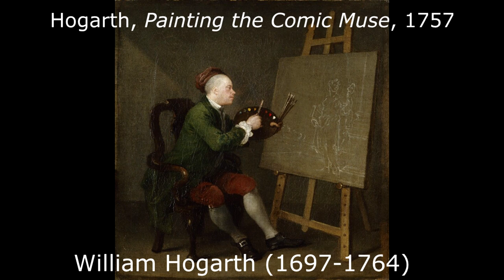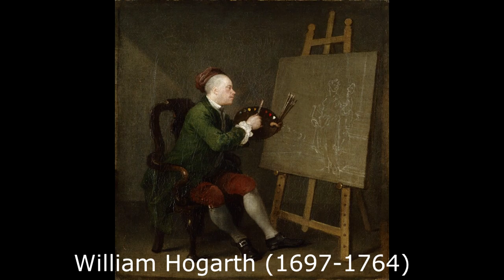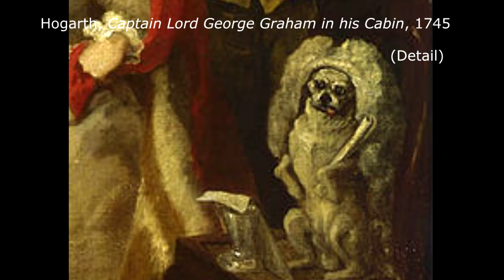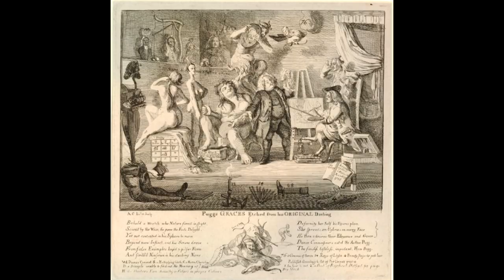Medway Adult Education Art Appreciation session. This week we are looking at W Hogarth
This week Medway Adult Education Art Appreciation groups look at the life and works of W Hogarth.